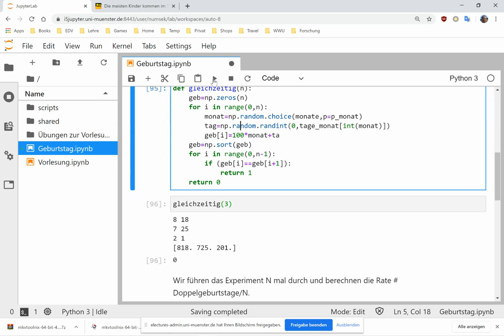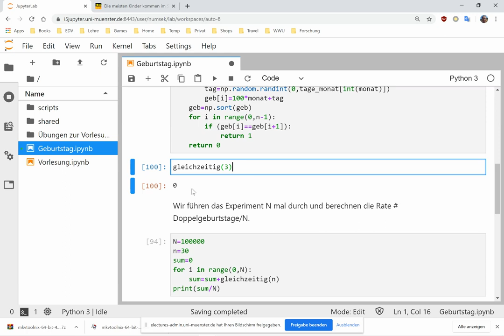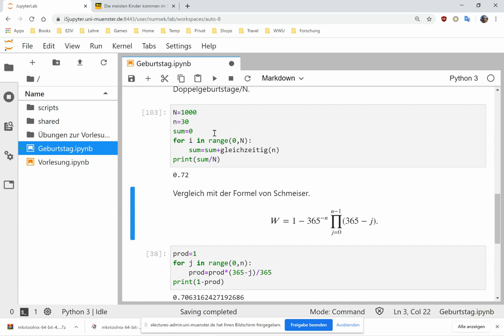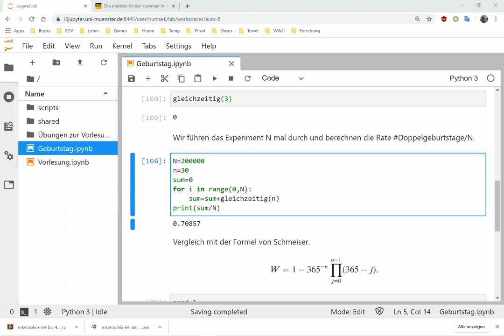00 Einführung in Jupyter Notebooks: Geburtstagsbeispiel 4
Wie wahrscheinlich ist es, dass zwei Anwesende in einem Raum gleichzeitig Geburstag haben? Programmierung mit Jupyter Notebooks. Berücksichtigung der Tatsache, dass die Verteilung der Geburten auf das Jahr nicht gleich ist.